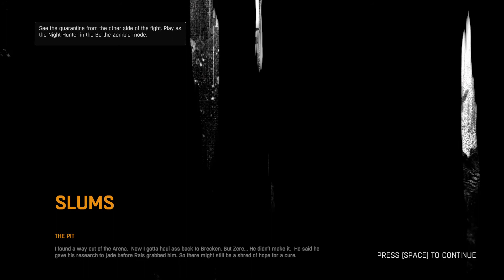Rais's Big Boi Pet, gotta run fast boi!